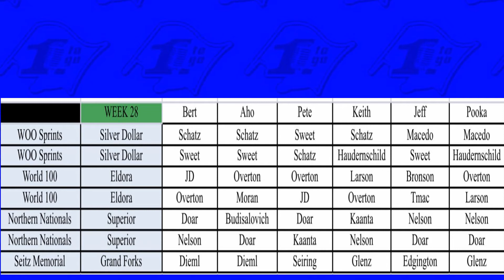9/7/21 The One to Go Show presented by Dirt Track Supply. Episode 96.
Cowboy Up Racing
Vernon Racing

A production of G.O.A.T. Sports Media LLC